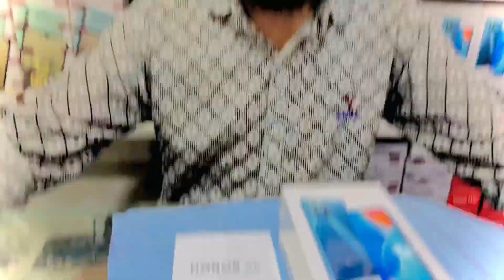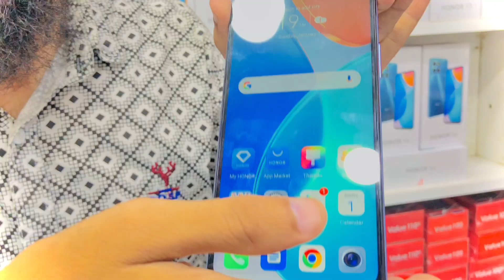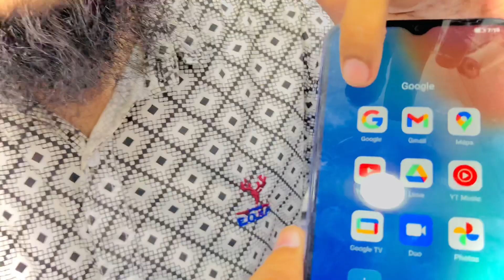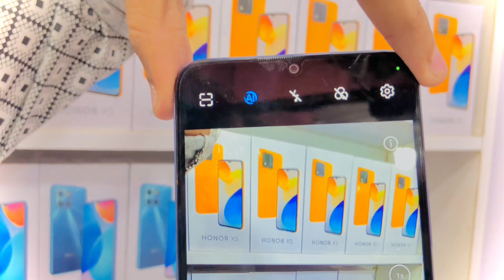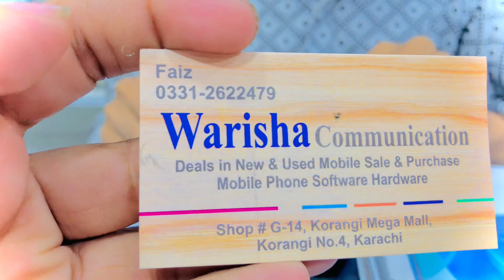Honor X6 price in Pakistan | Honor X6 Unboxing | Fahad Korangi |Shershah general godam | RR Mobile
Assalamu Alaikum bewars kaise hain aap sab Aaj Hum unboxing karne Ja Rahe Hain  Honor X6 ka launch Hua Hai Pakistan mein.